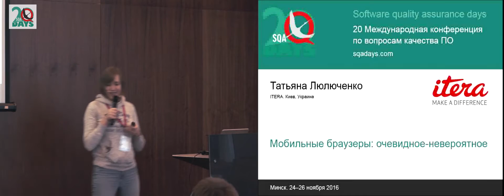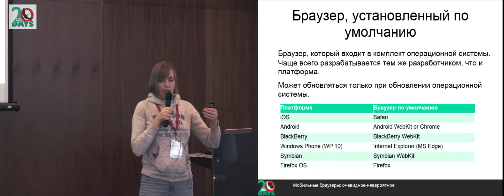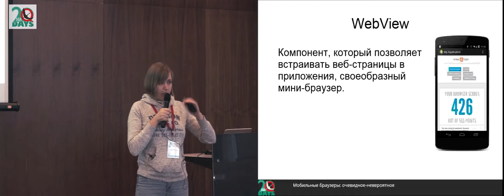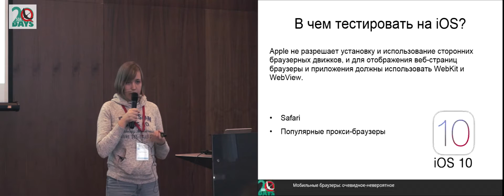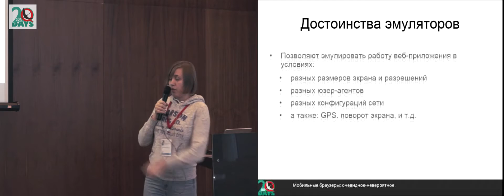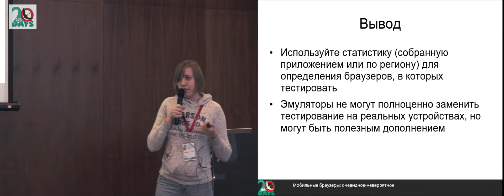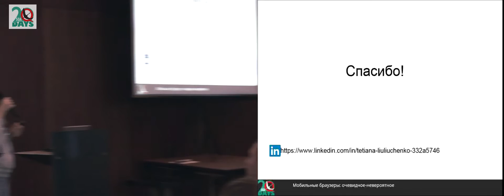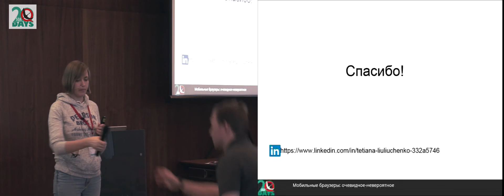Мобильные браузеры: очевидное-невероятное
Доклад Татьяны Люлюченко на конференции SQA Days-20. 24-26 ноября 2016. Минск